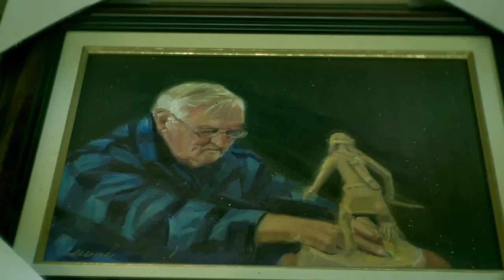richard myer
Richard Myer is a California based sculptor, with an emphasis on Western. He has been sculpting and painting for years building up his collection of bronze and oil on canvases.